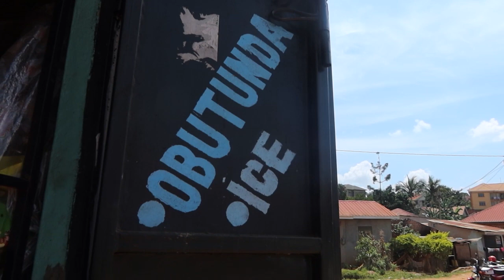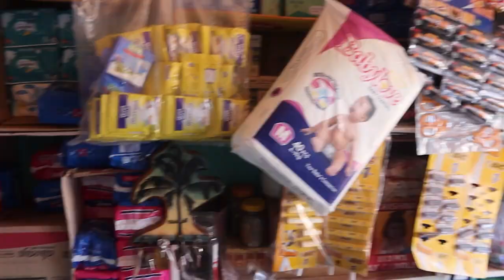How To Make Money In Uganda || Spend The Day With Me At My Shop || Vlog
MUSIC USED
1.Title: Way Home by Tokyo Music Walker

🎵 Track Info:

Title: Chasing The Light by Olivaw

🎵 Track Info:

Title: Lay Down Beside You by Carl Storm